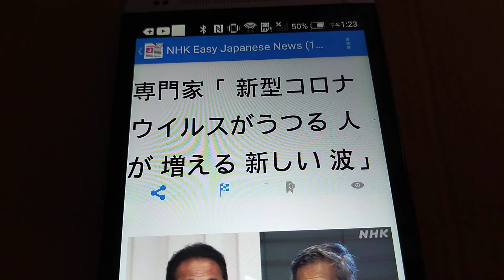2022/07/15 専門家 新型コロナウイルス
2022/07/12 新型コロナウイルスがうつる人が増えていることについて、専門家会議の尾身会長たちが11日、岸田総理大臣と話しました。

専門家は、今までのオミクロン株よりうつりやすい「BA.5」が広がっていることが理由の1つだと言いました。ワクチンを注射した人も長い時間が過ぎると、体を守る 免疫が弱くなることも理由だと説明しました。ウイルスがうつる人がもっと増えた時のために、病院や検査、ワクチンの準備をしてほしいと国に言いました。

尾身会長は「ウイルスがうつる人が大きく増える新しい波が来ています。『BA.5』が広がっても、私たちがやることは前と同じです。混んでいる所に行かないことや、部屋の空気を入れ替えることが大切です」と言いました。尾身会長は、今は店を早く閉めてもらうようなことをする必要がないと考えています。

New Words:
1. 波 :
   ・ 海 などの 水面 が、 高 くなったり 低 くなったりすること。また、 水面 が 高 く 盛 り 上 がっている 所 。
   ・ ものごとの 調子 が、 上 がったり 下 がったり、また、よくなったり 悪 くなったりすること。
   ・ つぎつぎとおし 寄 せるものをたとえていうことば。
2. 会長 : 会 を 代表 する 人 。
3. 総理大臣 : 内閣総理大臣 のこと。 内閣 の 最高責任者 で、 国会議員 の 中 から 議員 が 選 び、 天皇 が 認 めて 決 まる。 首相 。 総理 。
4. 広 がっ :
   ・ 広 くなる。
   ・ 広々 と 見 わたせる。
   ・ 行 きわたる。
   ・ 大 きくなる。
5. ワクチン : 感染症 のもとになるばいきんなどから 作 った 薬 。これを 接種 して、その 感染症 にかからないようにする。
6. 守 る :
   ・ 害 を 受 けないように、 防 ぐ。
   ・ 決 めたとおりにする。
7. 免疫 :
   ・ 病気 にかかりにくくしている 体 のはたらき。 前 に 一度 その 病気 にかかったり、 予防接種 を 受 けたりするとできる。
   ・ それに 慣 れてしまって、 気 にしなくなること。
8. ウイルス : 日本脳炎 やインフルエンザなどの 病気 を 起 こす、ふつうの 顕微鏡 では 見 えないような、 非常 に 小 さな 生物 。ビールス。
9. 検査 : 悪 いところがないかを 調 べること。
10. 入 れ 替 える :
   ・ 今 あるものの 代 わりに、 別 のものを 入 れる。
   ・ 入 れる 所 をかえる。